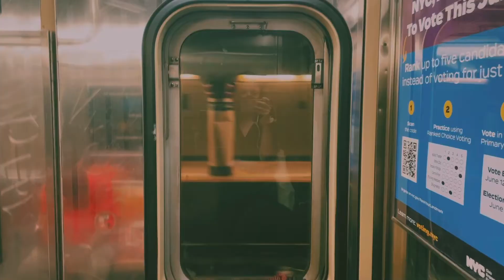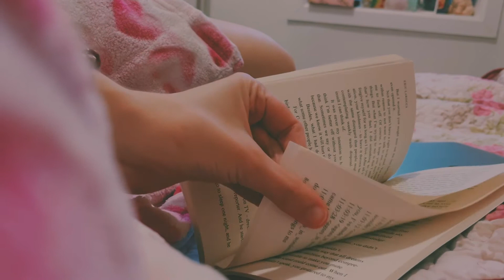sad girl hours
breaking up is hard to do